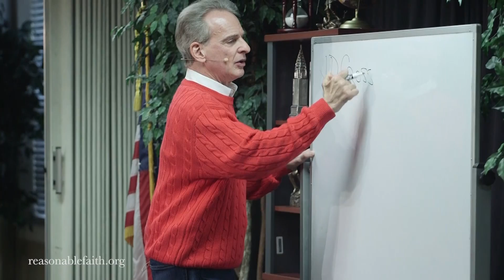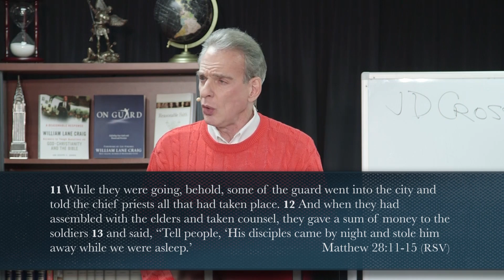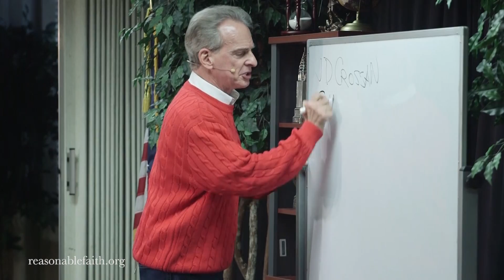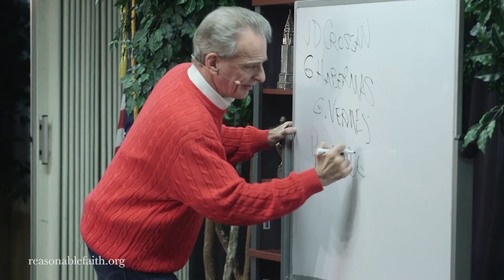Doctrine of Christ Part 38: The Work of Christ (31) - Facts of the Resurrection